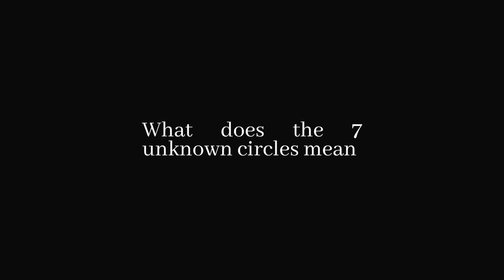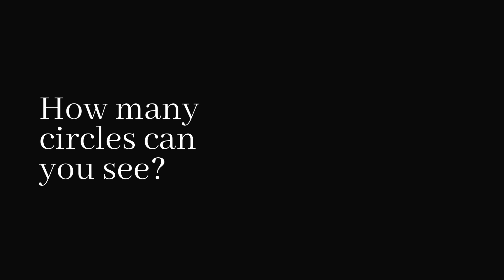7 Unknown Circles ButtonXplore